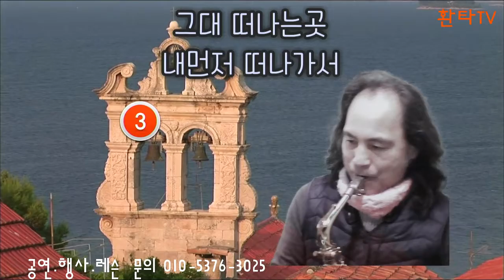이별노래 - 이동원 / 색소폰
카카오뱅크  [ 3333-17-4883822 정은희 환타밴드 ]